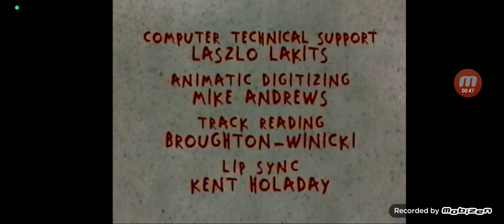Closing to Rugrats : Chuckie The Brave 1994 VHS